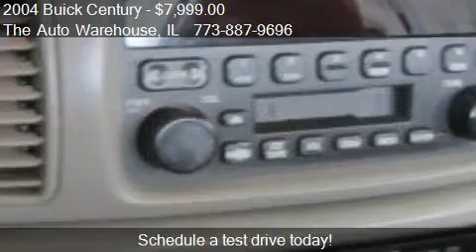2004 Buick Century - for sale in Chicago, IL 60641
The Auto Warehouse
3632 North Cicero

Come test drive this 2004 Buick Century  for sale in Chicago, IL.

Rear Bench Seat1Air Conditioning1Power Steering1Power Door Locks1Power Windows1Clock1Tilt Steering Wheel1Console1Carpeting1Cloth Upholstery1Center Arm Rest1Deluxe Wheel Covers1Courtesy Lights1Map Lights1AM/FM Stereo Radio1Daytime Running Lights1Remote Trunk Release1Center Console1Power Mirrors1Illuminated Entry System1Rear Window Defroster1Dual Air Bags1Cassette Player1Intermittent Wipers1Anti-Lock Braking System (ABS)1Auto Headlight On/Off1Traction Control System